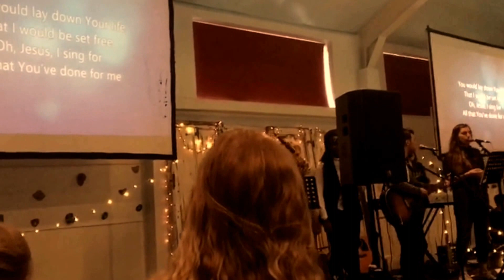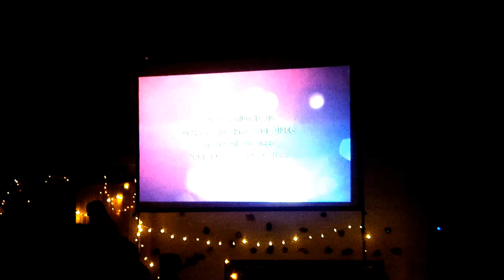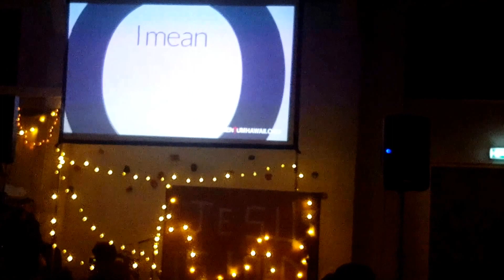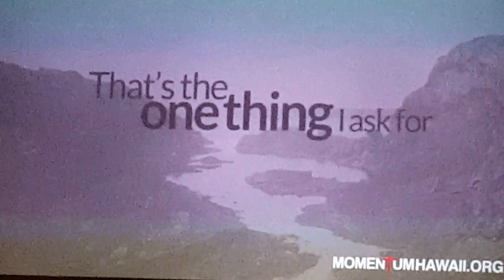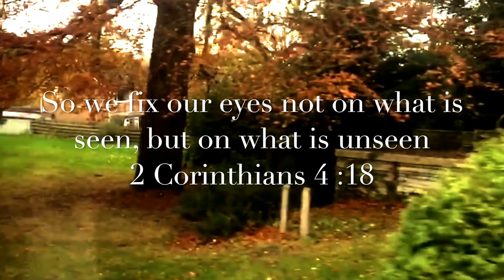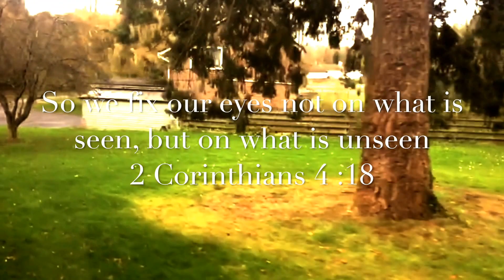WEEKEND AT QUINTA VLOG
A few weeks ago I went on an amazing trip with my Christian Union group. We went to wales and had a blast catching up, worshiping and going for walks ! I hope you enjoy this vlog xx

Big thank you to Audionautix for letting me use their great music
Acoustic Guitar 1 and also to Josh Woodward for his great instrumentals